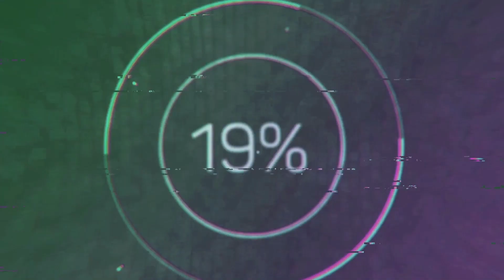Monster Notebook Tulpar T7 v19.3 Güncel Oyun Testleri-2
Merhaba arkadaşlar. Uzun süredir kullandığım Monster Tulpar t7 v19.3 model laptopumun güncel oyun testlerinin ikincisi ile karşınızdayım. Eğer içindeki donanımların aynı olduğu bir laptopta bakıyorsanız fazla bir fark olmayacaktır fakat laptopu alalı 1 seneye yakın süre olmasına karşı Monster hem fiyatı hemde performansı ile göz kamaştırmaya hala devam ediyor. Piyasadaki aynı ekran kartı-işlemci olan farklı firmaların ürünlerinden daha iyi sonuçları gözler önüne seriyor. Hatta bazı üst ekran kartı modeline sahip cihazların bile üstesinden geliyor bu sonuçlar ile. Umarım sizde ürünün performasını beğenirsiniz.
İyi seyirler...
Mount & Blade: Bannerlord (En Yüksek Ayarlar) : 00:10
PlayerUnknown's Battlegrounds (Ultra Ayarlar): 05:09
Shadow of the Tomb Raider (Highest Ayarlar): 09:36
Star Wars: Jedi Fallen Order (Epic Ayarlar): 14:31
The Witcher 3: Wild Hunt (Ultra Ayarlar): 16:18
The Division 2 (Ultra Ayarlar): 20:08